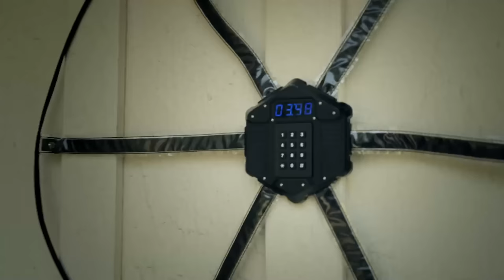The Team Storms a Cult Compound | S.W.A.T. Season 4 Episode 6 | Now Playing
S.W.A.T. is NOW PLAYING and can be found to Rent or Buy

Follows a locally born and bred S.W.A.T. sergeant and his team of highly-trained men and women as they solve crimes in Los Angeles.